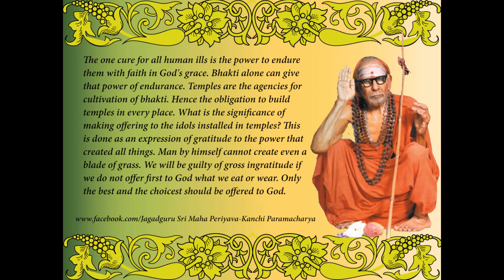Golden Words of Sri Maha Periyava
Golden Words of Sri Maha Periyava taken from the teachings of His Holiness, Jagadguru Pujya Sri Chandrasekharendra Saraswathi Swamigal
well known as Sri Maha Periyava or Kanchi Paramacharya.